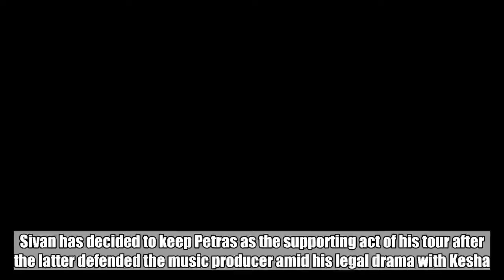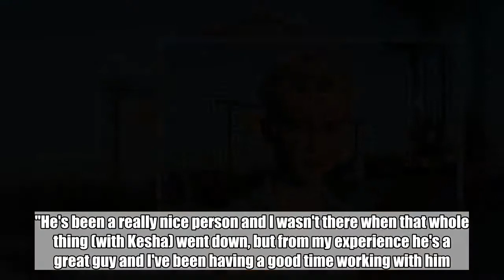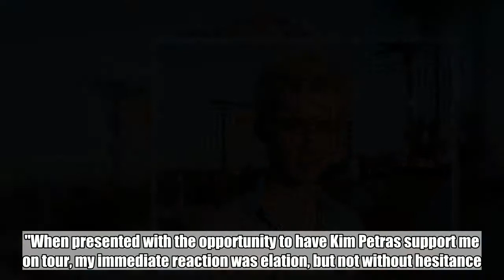Troye Sivan Won't Kick Kim Petras Off His Tour Despite Defending Dr. Luke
Sivan has decided to keep Petras as the supporting act of his tour after the latter defended the music producer amid his legal drama with Kesha.   Jun 4, 2018  AceShowbiz - Troye Sivan is refusing to kick singer Kim Petras off his tour after she defended her work with producer Dr. Luke, who has been accused of ually and emotionally assaulting Kesha.   The Tik Tok singer has been locked in a legal war with her former mentor for years and he recently accused her of costing him millions by making false accusations against him in a bid to get out of her contract with his label Kemosabe Records.  Petras is among the acts who are still working with the producer, despite the claims against him, and she recently defended him when asked about the legal woes hanging over Luke.   "As I know him, he's been really great and supportive to me and I've been learning a lot from him," she said. "He's been a really nice person and I wasn't there when that whole thing (with Kesha) went down, but from my experience he's a great guy and I've been having a good time working with him."   Kim later released a statement, adding: "While I've been open and honest about my positive experience with Dr. Luke, that does not negate or dismiss the experience of others or suggest that multiple perspectives cannot exist at once. I didn't communicate this clearly in the past."   Shocked Sivan fans immediately called for her dismissal from his tour, but he has decided to keep her as his opening act.   In a statement posted on Twitter, he writes: "Guys, I hear you. I've heard you over the last few days and wanted to take the time to handle this situation sensitively because I care deeply about all of you, and everyone involved...   "When presented with the opportunity to have Kim Petras support me on tour, my immediate reaction was elation, but not without hesitance. I love Kim's music and think she's an incredibly important artist. I wanted to support her without supporting the professional circumstances around her, which was an obvious challenge.   "This situation was a tough one. I had a decision to make and, at the end of the day, I decided that I believe in Kim as an artist, a talent, and as an example to so many that their dreams are valid and possible. I decided to bring her out on tour to help show that to the world."  Related Posts   Jun 4, 2018  Troye Sivan Won't Kick Kim Petras Off His Tour Despite Defending Dr. Luke  May 29, 2018  Troye Sivan on Collaborating With Taylor Swift: 'Dream Come True'  May 3, 2018  Troye Sivan Unveils New Single 'Bloom' - Listen!  Jul 11, 2016  Artist of the Week: Troye Sivan